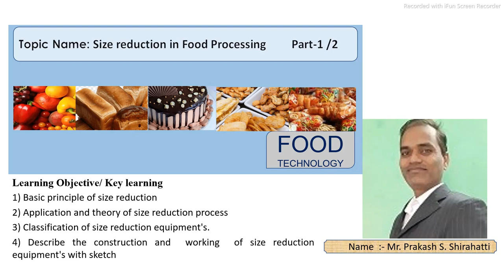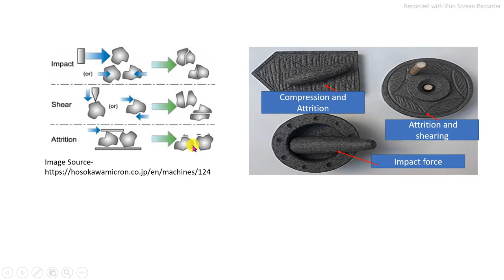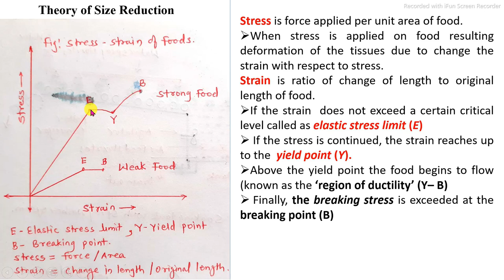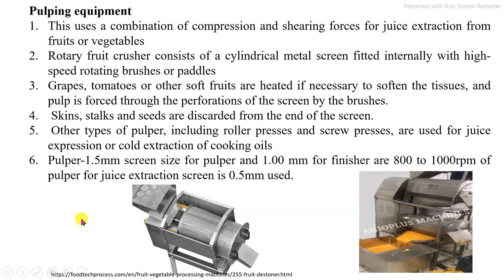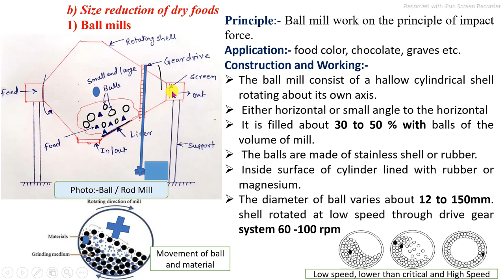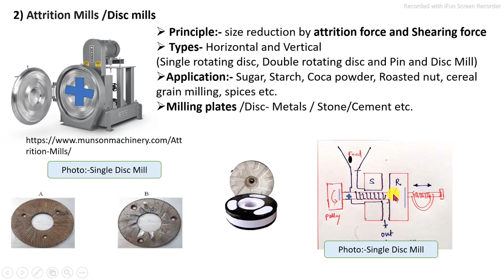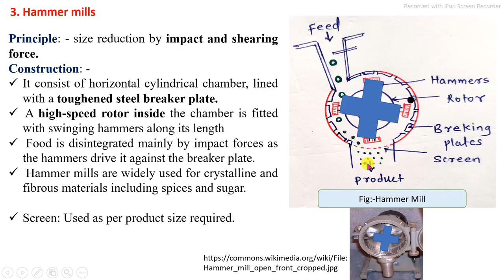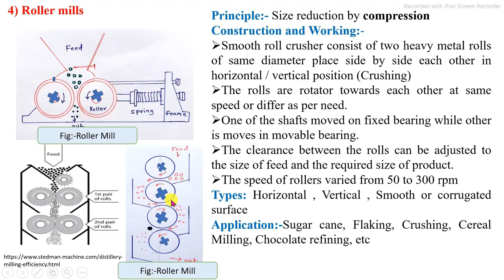Size reduction in Food Processing Part-1 /2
References
1.Food processing Technology -P. J. Fellows
Video on size reduction in food processing:-
2. (NPTL lecturer on Size reduction)